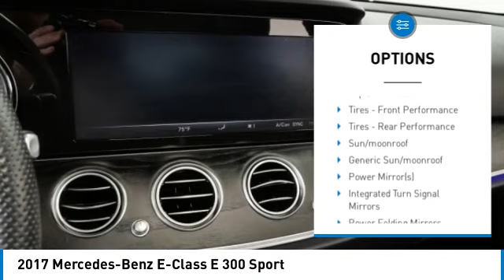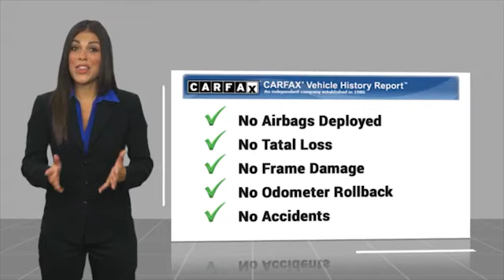2017 Mercedes-Benz E-Class E 300 Sport Minnetonka Minneapolis Wayzata,MN 28668A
Sears Imports
13500 Wayzata Blvd